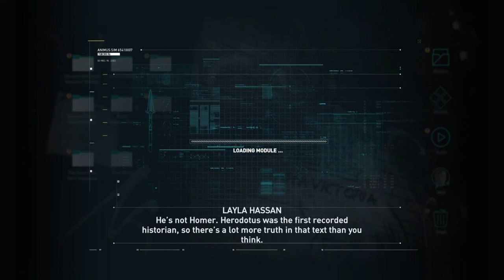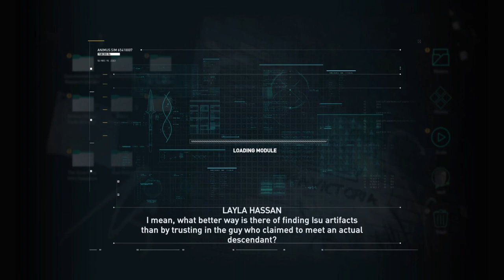Assassin's Creed Odyssey episode 1 is this 300?